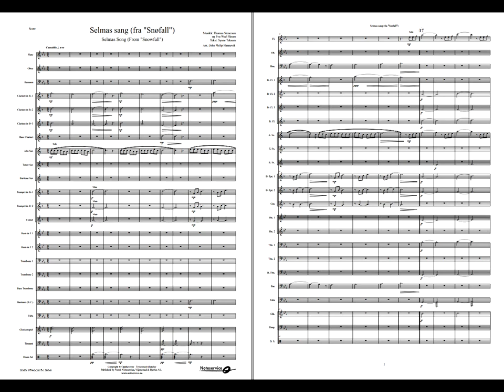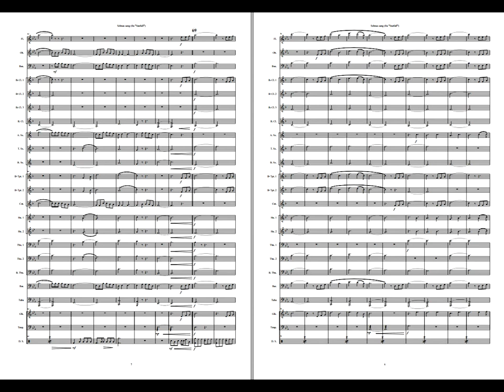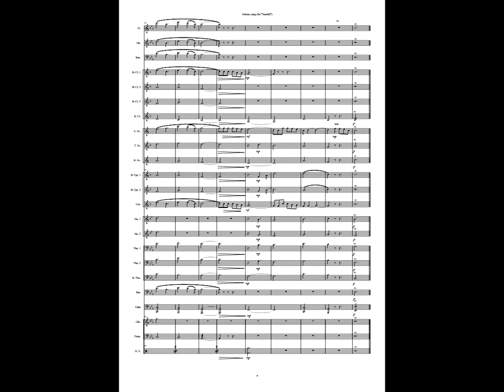Selmas sang | Selmas Song - Arr: John Philip Hannevik. Available for Brass and Concert Band Grade 3.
Snowfall is a 24-episodes advent TV-production for children, made by the Norwegian Broadcasting Corporation (NRK).
The main character in the series is the orphan Selma, a little girl that dreams of being somewhere else, somewhere better, together with her family. The song is full of hope and dreams for her future.